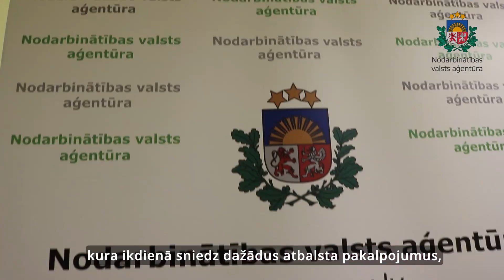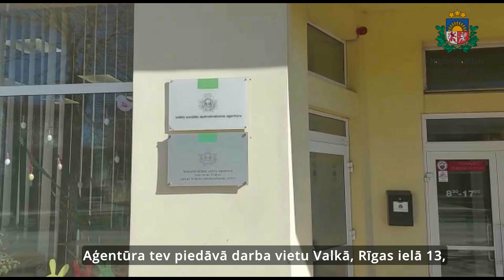NVA aicina darbā nodarbinātības organizatorus klientu apkalpošanai ar darba vietu Valkā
Pieteikšanās vakancei: pieteikuma vēstuli, CV un izglītību apliecinoša dokumenta kopiju pretendentam līdz 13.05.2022 jāiesniedz NVA, nosūtot uz e-pastu: ar norādi “RRF_KAC_nodarbinātības_organizators_Valka”. Informācija: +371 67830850.